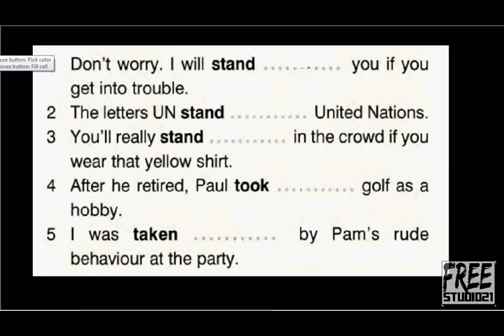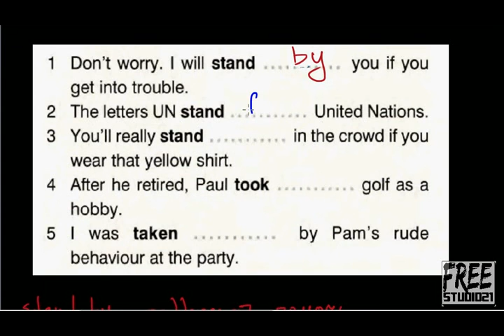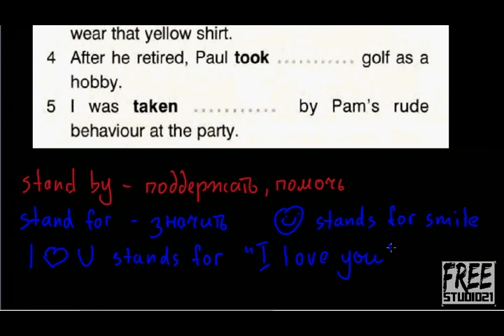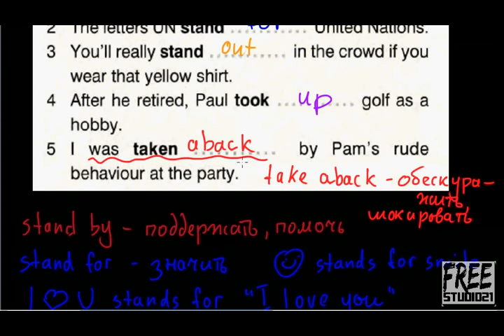Phrasal verbs | stand и take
Глаголы stand и take в сочетании с разными предлогами.